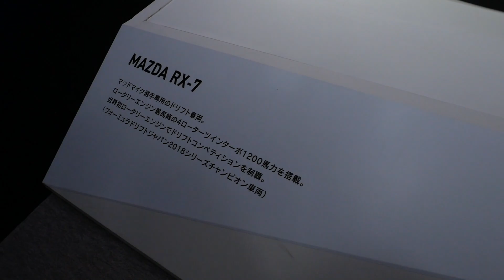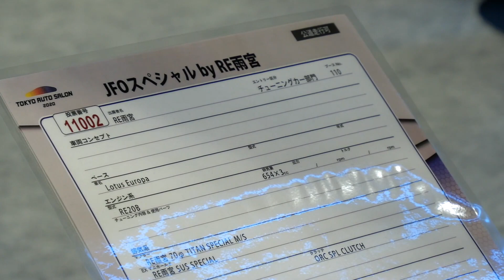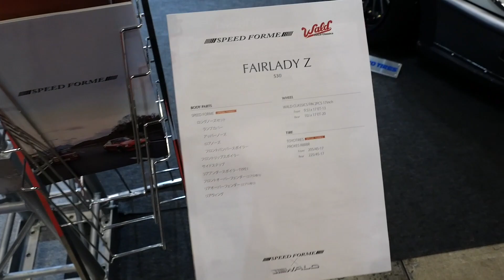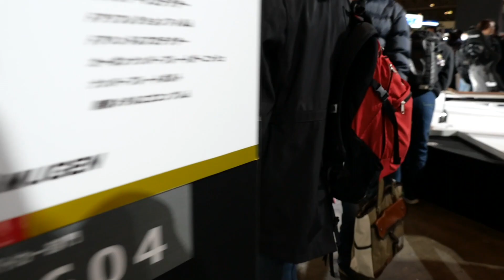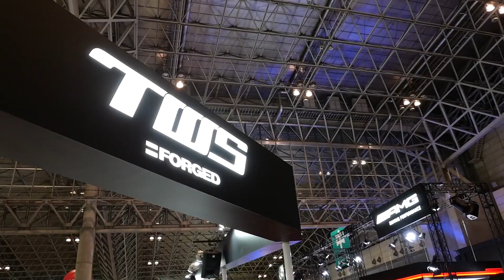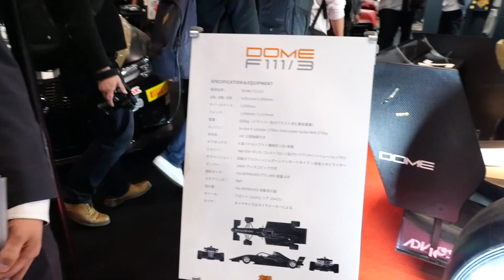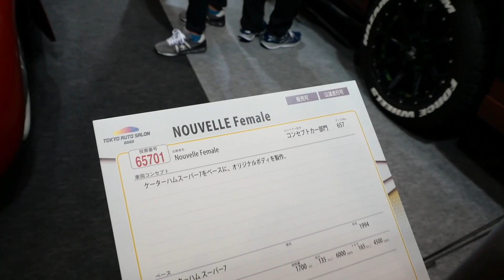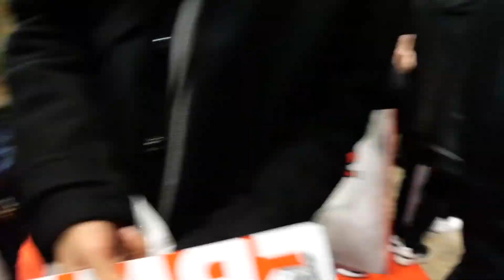TOKYO AUTO SALON 2020 | 東京オートサロンまとめ・パート1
日本最大のカスタムカーの祭典、東京オートサロン の土曜日に行って来ました。ブレブレ＆人の背中だらけで申し訳ないです。編集前3時間もあったので2本に分けました。こちらはパート1です。
主要なメーカーは、日産 2:02 、ホンダ無限 25:15 、トーヨータイヤ 4:04 、フジツボ 12:01 、マツダ 6:24 、HKS 8:51 、ダイハツ 31:51 など収録しています。

TOKYO AUTO SALON 2020 東京オートサロン にて。
2020/01/11 幕張メッセ